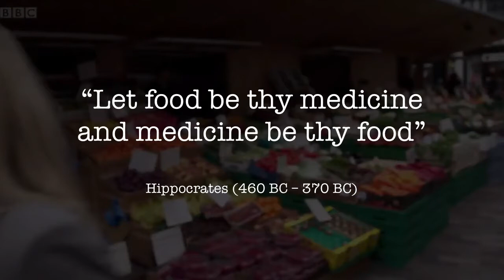The 'Truth' About Healthy Eating? I don't think so...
Did you see the BBC documentary 'The Truth About Healthy Eating'? Frankly I believe it missed the point and was even misleading it places. I had planned to write a response to the programme, but instead decided to make this short video highlighting the 2 short sections of the programme that I did agree with ;-)